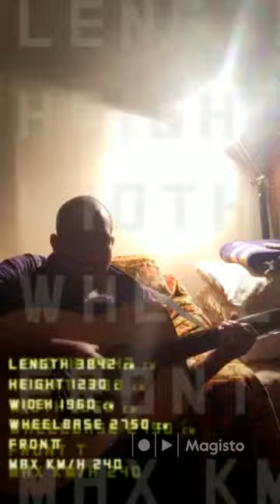Hot summer night wrestling camp barbecue bash music festival